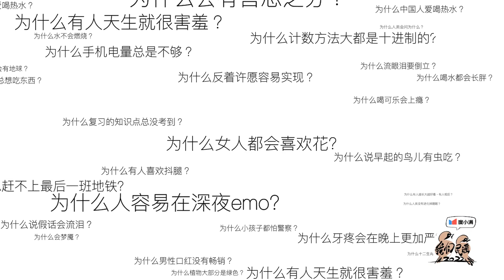第10期预告：民谣盛典即将开启 谁会是最终的TOP5歌手？ | 我们民谣2022 EP10 FOLK 2022| iQIYI精选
《我们民谣2022》全集iQIYI精选全球上线！登录iQIYI国际版或下载iQIYI国际版APP，还有更多独家资源等着你：

《我们民谣2022》邀请了29组民谣音乐人齐聚长沙共同生活，用音乐真实描绘生活细节，展现有烟火气的世间百态，分享对生活之歌的感悟与解读，在民谣中寻求共情。用民谣唱生活故事，共同呈现五场民谣音乐盛会，诞生观众最喜爱的年度TOP5音乐人。